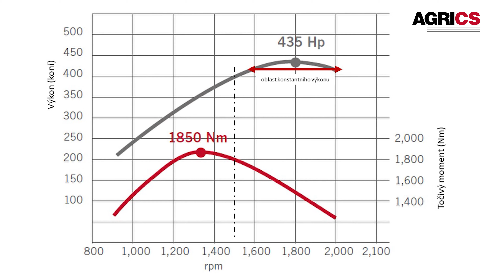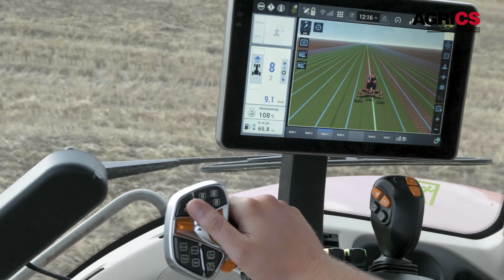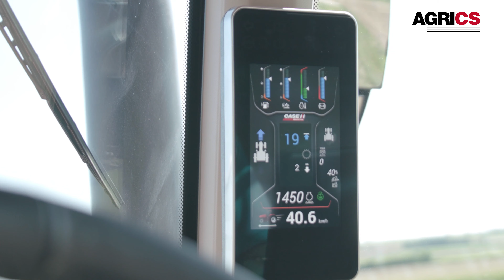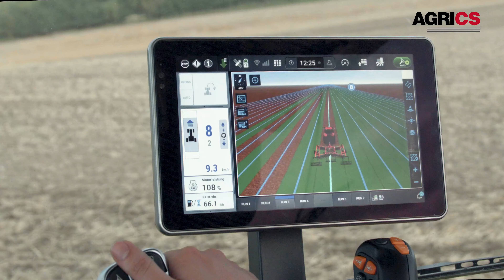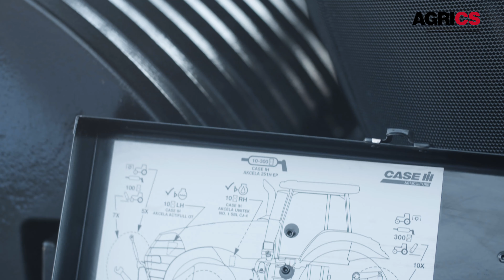CASE IH týdny: MAGNUM AFS Connect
Magnum je silák se špičkovým motorem, má vysokou tahovou sílu. Denní kontrolu provedete rychle z jednoho místa. Budete mít víc času na práci z kabiny, kterou si představíme v dalším videu :)